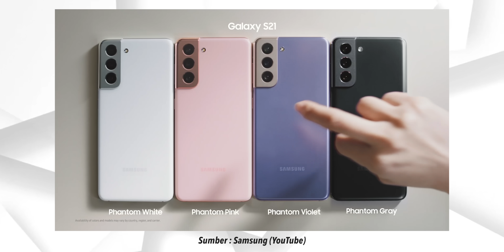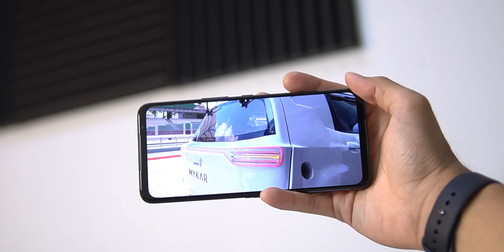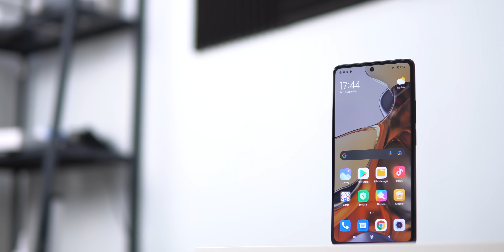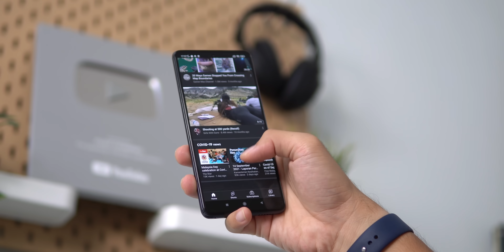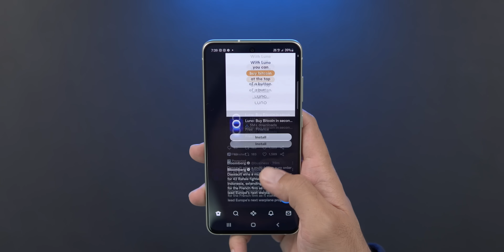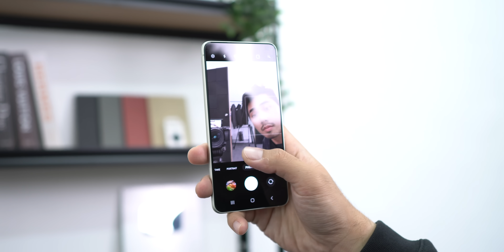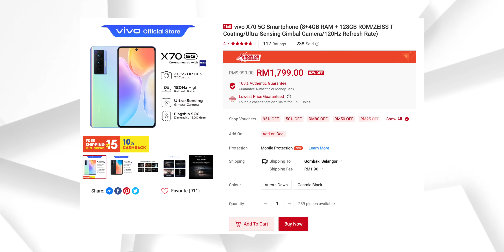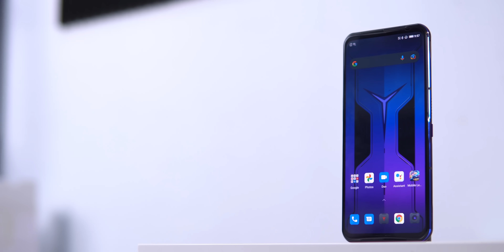Flagship Phone Bawah RM2000 Yang PADU + SEDAP Pakai Tahun 2022!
Kalau korang cari fon Android flagship dengan bajet sekitar RM2000, dalam video ni aku ada kongsikan semuanya. Pembelian di :

*Pautan pembelian di atas adalah fon yang baru. Untuk terpakai, boleh survey di FB Marketplace, Carousell dan lain-lain